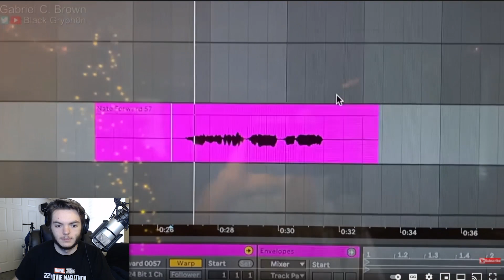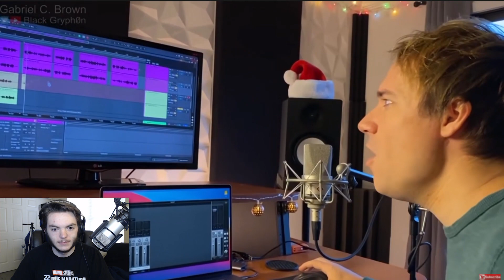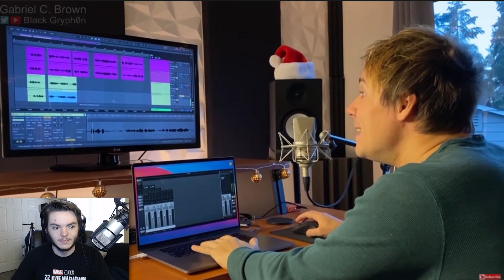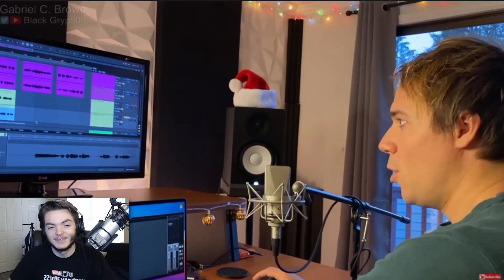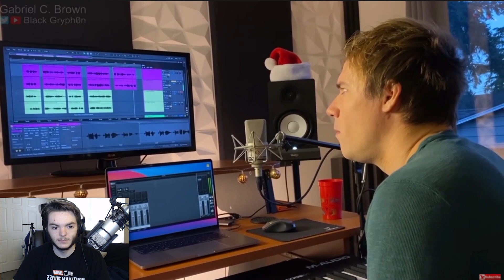My FINAL Reaction To Black Gryph0n - Reversify #3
All the awesome perks that come with being a member are:

[Perks: Unlock Members Only Live Chats and receive a cool badge to stand out in chat while using custom emoji, as well as Discord access!]

[Perks: Get the perks from "Recruit" in addition to getting featured in future projects' credits.
Your channel link will be in the description for contributing to the projects, as well as Discord access!]

[Perks: Get exclusive access to "Members ONLY" videos, as well as an invitation to the "Members ONLY" Discord Server. In addition to that, you'll inherit perks from "Tier 1" and "Tier 2"!]